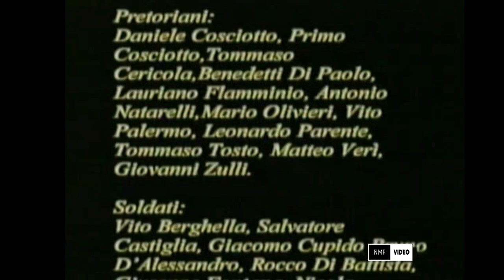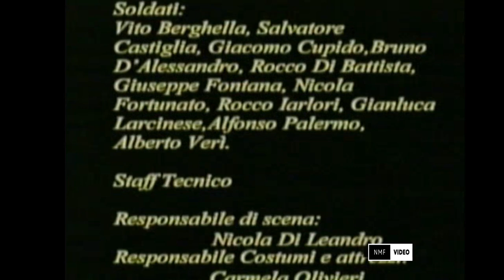PASSIONE 2003 san vito chietino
la rappresentazione della passione di Cristo nel 2003 per le vie di San Vito Chietino